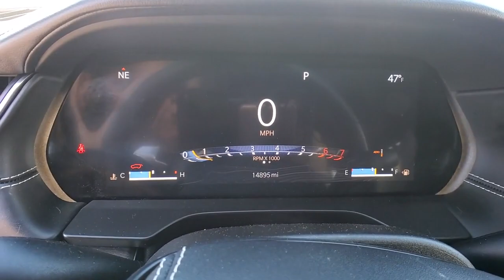2021 Jeep Grand_Cherokee_L Reno, Carson City, Northern Nevada, Sacramento, Elko, NV M8195547C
Bright White Clear Coat Used 2021 Jeep Grand_Cherokee_L Overland 4x4 available in Reno, Nevada at Lithia Chrysler Jeep of Reno. Servicing the Carson City, Northern Nevada, Sacramento, Elko, NV area.

CARFAX 1-Owner GREAT MILES 15100! Heated Leather Seats 3rd Row Seat Sunroof NAV Panoramic Roof 4x4 Alloy Wheels Quad Seats RADIO: UCONNECT 5 NAV W/10.1 DISPLAY... ENGINE: 5.7L V8 HEMI MDS VVT LUXURY TECH GROUP IV AND MORE! KEY FEATURES INCLUDE: Leather Seats Third Row Seat Sunroof Panoramic Roof 4x4 Quad Bucket Seats Power Liftgate Rear Air Heated Driver Seat Heated Rear Seat Cooled Driver Seat Back-Up Camera iPod/MP3 Input Onboard Communications System Aluminum Wheels Rear Spoiler MP3 Player Remote Trunk Release Privacy Glass Keyless Entry. OPTION PACKAGES: ENGINE: 5.7L V8 HEMI MDS VVT Hold N Go 230MM Rear Axle GVWR: 6900 lbs LUXURY TECH GROUP IV ATC w/4 Zone Temp Control Front Passenger Power Seat Back Massage 2nd Row Manual Window Shades Wireless Charging Pad Driver Power Seat Back Massage Power Adjust 12-Way Front Passenger Seat Passenger Seat Memory Rearview Autodim Digital Display Mirror Power Adjust 12-Way Driver Seat RADIO: UCONNECT 5 NAV W/10.1 DISPLAY premium 19 speaker McIntosh audio system 10.1 Touchscreen Display 19 Speakers High Performance Audio 950 Watt Amplifier TRANSMISSION: 8-SPEED AUTOMATIC (8HP75). PURCHASE WITH CONFIDENCE: CARFAX 1-Owner VISIT US TODAY: At Lithia Chrysler Jeep of Reno our first and foremost goal is to make your car-buying and ownership experience better than any other youve had near Carson City Auburn CA Sparks and beyond.If youre ready to answer the call of fun style and peace of mind; be sure to contact us today. And prepare to have your expectations exceeded. Price does not include $499 Dealer Doc fee taxes and license fees. Price contains all applicable dealer incentives and non-limited factory rebates. You may qualify for additional rebates; see dealer for details.